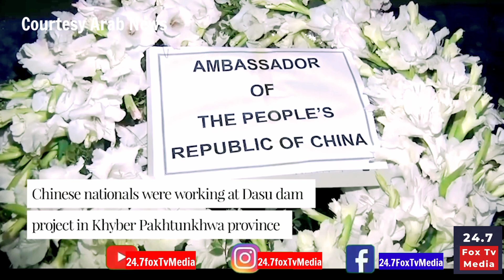Pakistan’s civil, military leaders honor Chinese nationals killed in militant attack last week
Pakistan’s senior civil and military leadership pay their respects to the Chinese nationals killed last week in the country’s northwest in a militant attack